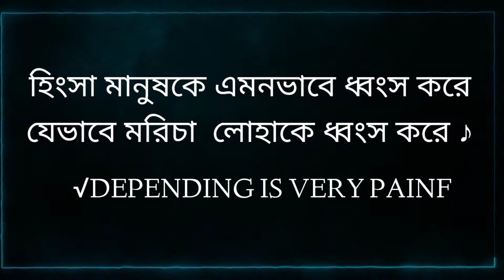FREE FIRE CS RANK GRANDMASTER OVER POWER HACKER.. CS RANK গ্র্যান্ডমাস্টার এখন শুধুই স্বপ্ন 😥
OUR GUILD NAME :CYKO MONSTER

→Free Fire Top Country  :
1.Garena Free Fire Indonesia live🇲🇨
2.Garena Free Fire Brazil  live🇧🇷
3.Garena Free Fire Brasil live🇧🇷
4.Garena Free Fire India live🇮🇳
5.Garena Free Fire Singapore live🇸🇬
6.Garena Free Fire Thailand live🇹🇭

→THIS VIDEO CRADIT BY :Team Cyko

     →HAPPY GAMING ←